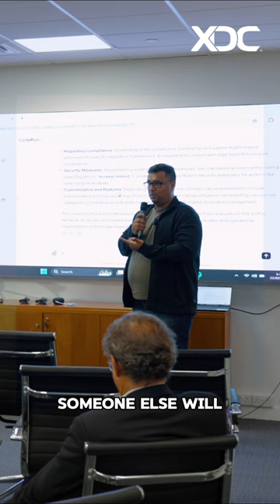AI Revolutionizes Programming: Anyone can Become a Coder | Atul's Game-Changing AI Code Generator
Nvidia's CEO declared on February 27, 2024, that AI would kill coding. Just five days prior, during a collaborative event involving ITFA and XDC Network held in XDC Dev Center, Atul Khekade presented an AI driven code generator for any industry and use case that can generate software on XDC Network in minutes.

Now anyone can be programmer on XDC Network.

We invite the developers community to join our XDC.Dev tech forum where the global blockchain developers share feedback, discuss on latest tech on XDC Network.